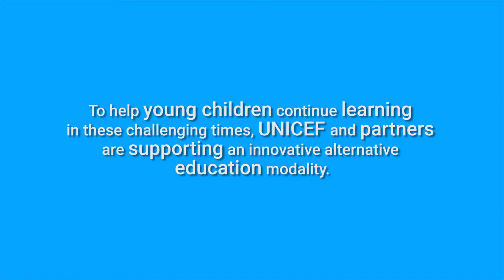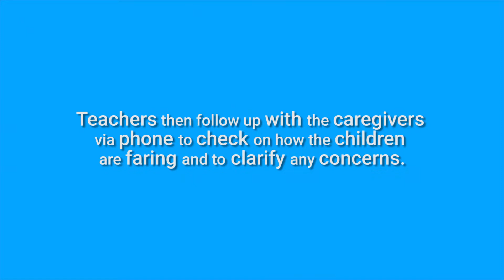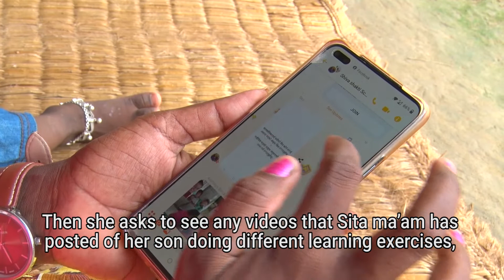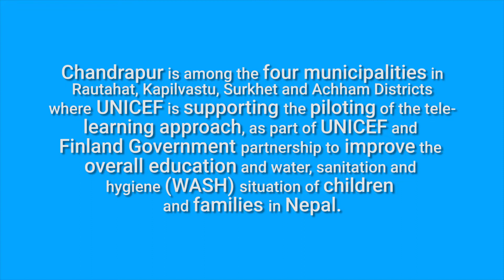Learning in a new reality | टेलिफोन सिकाइ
I give more time to her now…It’s brought us closer together.”

Sumitra Chaudhary is among the parents and caregivers from Chandrapur in Rautahat who have been practicing telephone-based learning with their children. Since starting the learning exercises – instructions for which are communicated six days a week to a closed user group of parents via SMS – four-year-old Rishika wakes up excited to check her mother’s phone and get started. A teacher then follows up with each of the parents and caregivers in the area to track the children’s progress.

Telephone-based learning is one of the alternative education modalities that have been developed as part of the Learning Continuity Campaign by the Government of Nepal and education partners to help children keep learning during COVID19. At present, UNICEF is supporting the piloting of the tele-learning modality targeted at pre-primary level children in four municipalities in Rautahat, Kapilvastu, Surkhet and Achham Districts.

Learn more about how tele-sikai is offering caregivers and children a chance to strengthen their bonds and learn new skills together